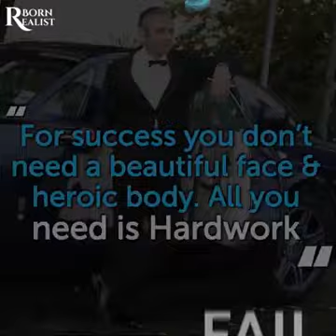Inspirational Life of Mr. BEAN